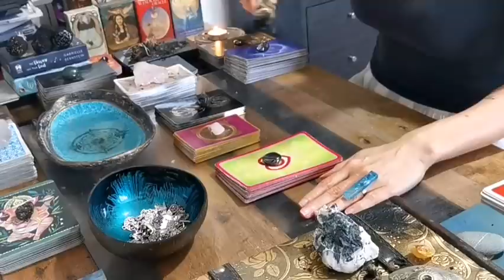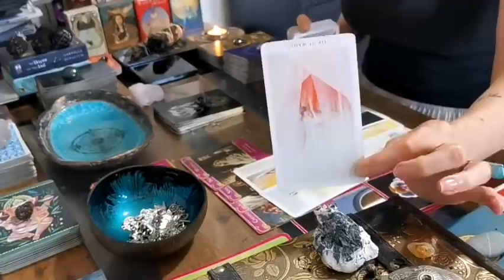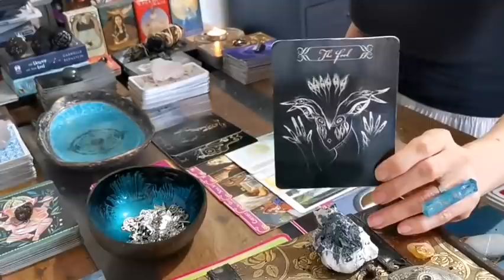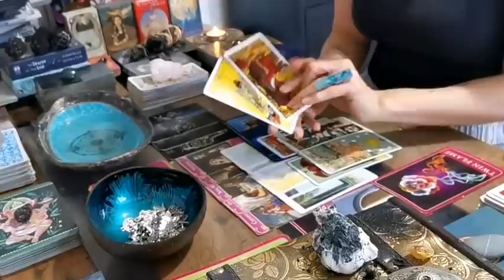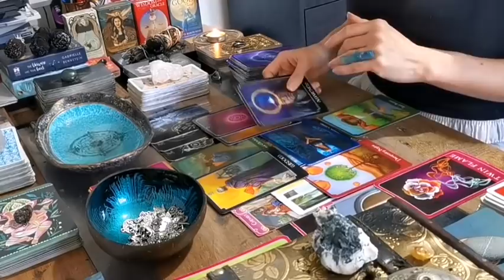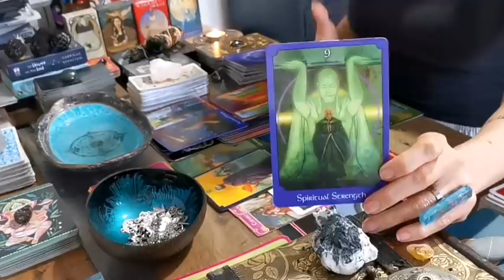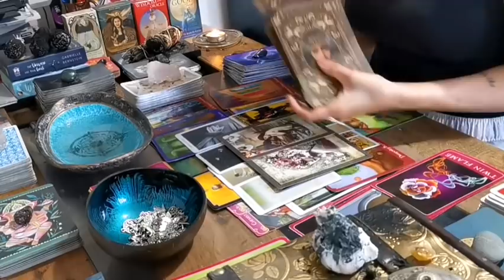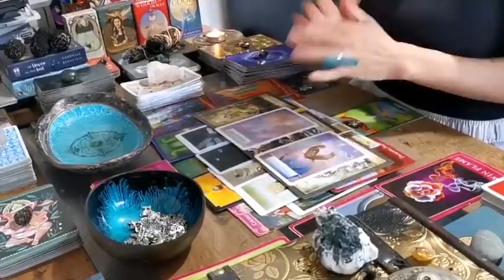ARIES - "HOT, HOT HOT!! BUCKLE UP FOR THE RIDE!!" LOVE MARCH - APRIL 2021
I hope you enjoyed the messages from spirit Aries.